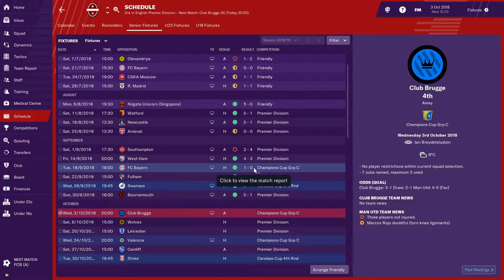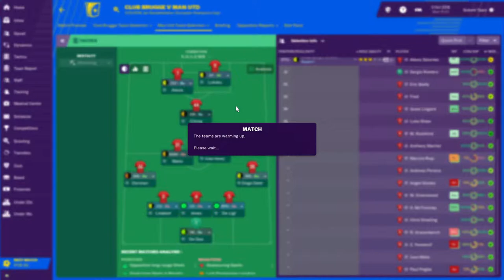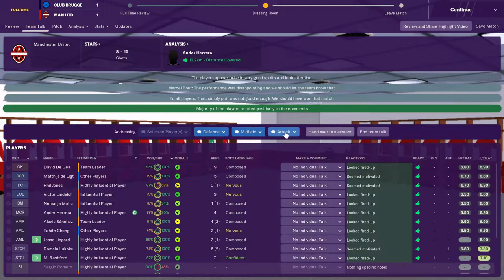Club Brugge KV VS Manchester United | Champions League | Football Manager 2019 (Series 1 Games 10)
Welcome back to the channel. Our second UEFA Champions league match of the season is an away match against  Club Brugge KV.

Please enjoy the game.